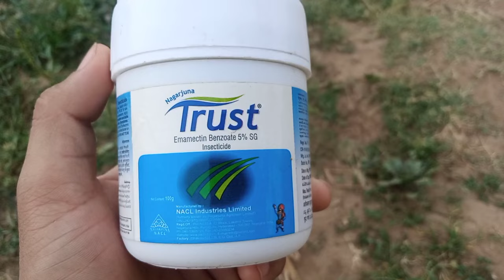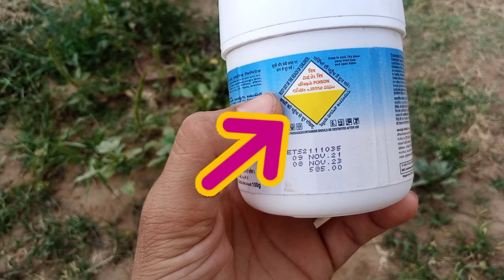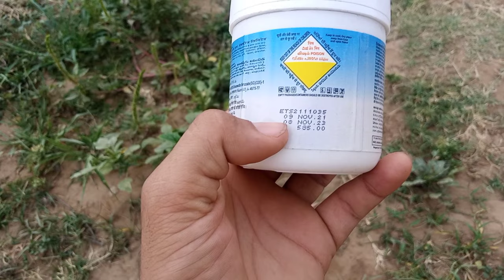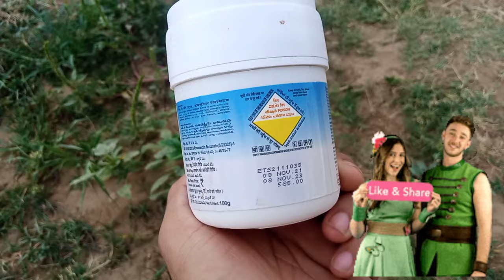एमामेक्टिन बेंजोएट 5 एसजी का उपयोग कैसे करें | Emamectin benzoate 5% SG in hindi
दोस्तो.
Emamectin benzoate 5% SG एक non systemic और contact कीटनाशक है. इसका प्रयोग किस तरह से करना है, price, dose, आदि के बारे में हम इस वीडियो में जानकारी लेगे.

Village farming alwar चैनल को सब्सक्राइब करना ना भूलें हमारी वीडियो को लाइक करें. शेयर करें और ग्रुप में भी शेयर करें. आपका बहुत बहुत धन्यवाद अपना कीमती समय हमारे चैनल को देने के लिए।

Term and Condition:- नियम और शर्तें. Note: - We do not recommend you to spray any pesticides or weed pesticides on crops. Whenever you spray weed pesticides on your crops, take expert advice. We share our experience on video Our objective is not to promote or promote any company or chemicals at all.

 सावधानी एवं सुरक्षा:- 1. रासायनिक दवाइयों को आप खुले वातावरण में ना रखें 2. बच्चों की पहुंच से दूर रखें तथा 3. खाद्य सामग्री के साथ इसका स्टोरेज ना करें 4. किसी भी पेस्टिसाइड का उपयोग करते समय अच्छी तरह से सावधानी बरते. 5. खाली डब्बा को नष्ट कर दें 6. मानव और पर्यावरण की सुरक्षा देखते हुए आप रासायनिक खाद दवाइयों का कम से कम प्रयोग करें.

Note:-"कीटनाशक दवाइयों को बच्चों को और जीव जंतु की पहुंच से दूर रखें" (Fertilizers and insecticide and organic plant Tonic agriculture crop use only)

एमामेक्टिन बेंजोएट 5 एसजी का उपयोग कैसे करें | Emamectin benzoate 5% SG uses in hindi